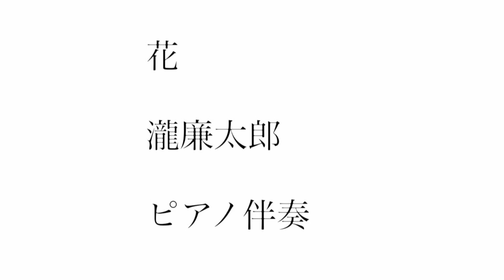【伴奏】花 瀧廉太郎【練習用】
花の練習用伴奏です
ヴァイオリン&ピアノ伴奏用の楽譜も販売しています